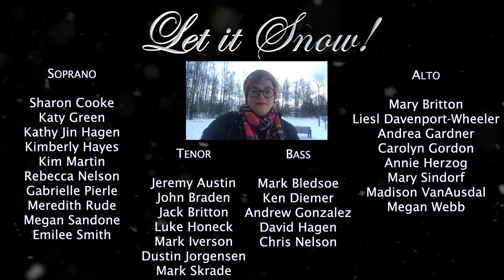Let It Snow! - Blake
arranged Curtiss Blake

Soprano:
Sharon Cooke
Katy Green
Kathy Jin Hagen
Kimberly Hayes
Kim Martin
Rebecca Nelson
Gabrielle Pierle
Meredith Rude
Megan Sandone
Emilee Smith

Alto:
Mary Britton
Liesl Davenport-Wheeler
Andrea Gardner
Carolyn Gordon
Annie Herzog
Mary Sindorf
Madison VanAusdal
Megan Webb

Tenor:
Jeremy Austin
John Braden
Jack Britton
Luke Honeck
Mark Iverson
Dustin Jorgensen
Mark Skrade

Bass:
Mark Bledsoe
Ken Diemer
Andrew Gonzalez
David Hagen
Chris Nelson

David Hagen, director
Jon Rippe and Jeremy Austin, audio engineering
Jeremy Austin, video engineering
Photographs courtesy of the Alaska Chamber Singers

Recorded by and in the homes of the Alaska Chamber Singers.